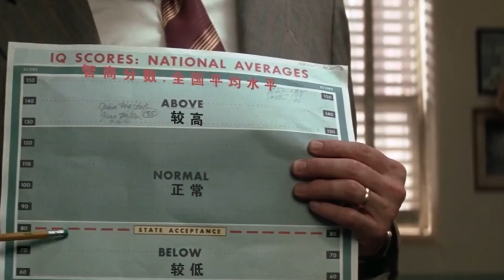美国版阿Q正传＃电影解说